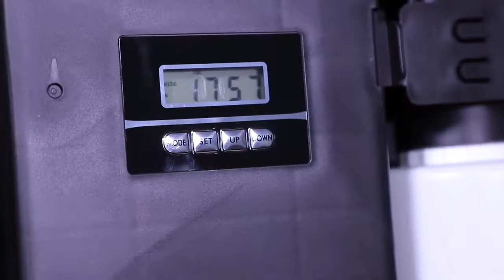Big area hvac scent diffuser aroma machine. Waterless essential oil diffuser.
S500B. Free standing, celling as your will. Big area hvac scent diffuser aroma machine. Waterless essential oil diffuser.
Welcome inquire and start your fragrance tour.